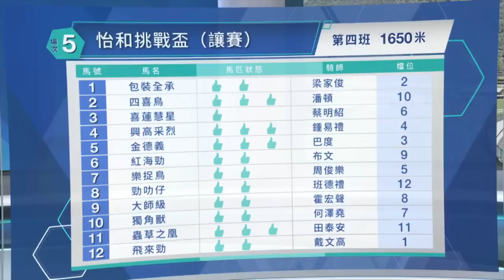【早着先機】22/23 #82 跑馬地夜賽 — 第5場（6月28日）